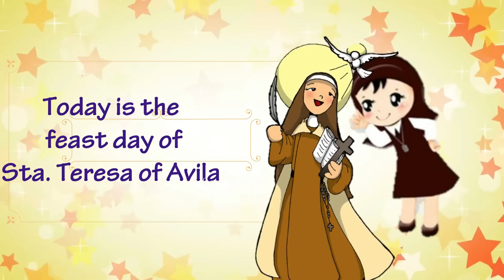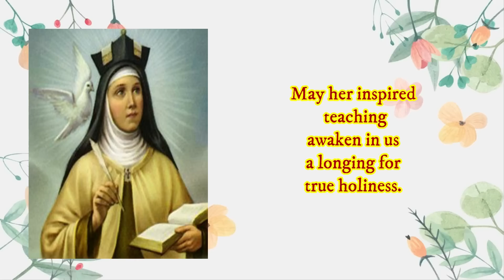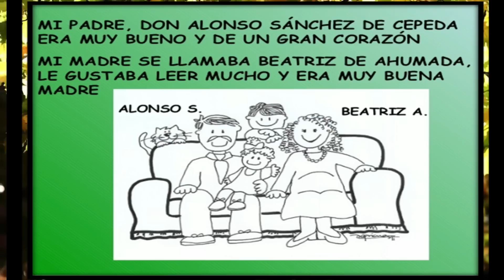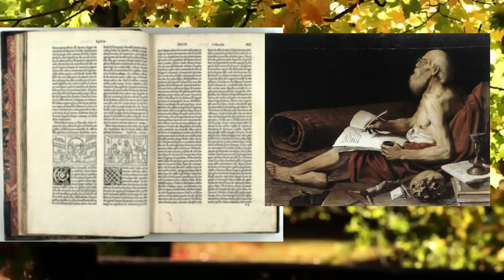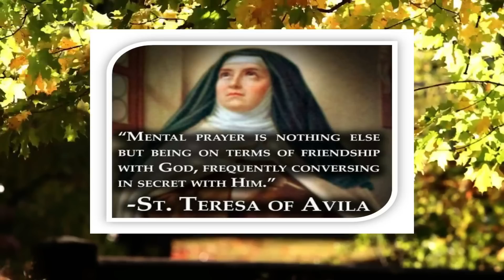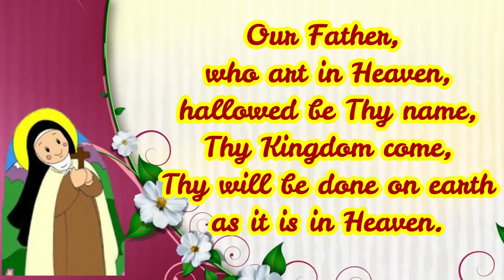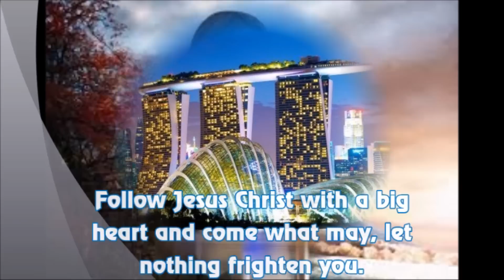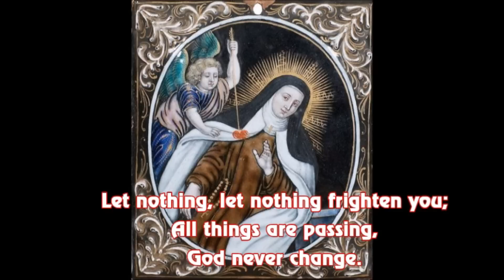Feast of Sta. Teresa of Avila